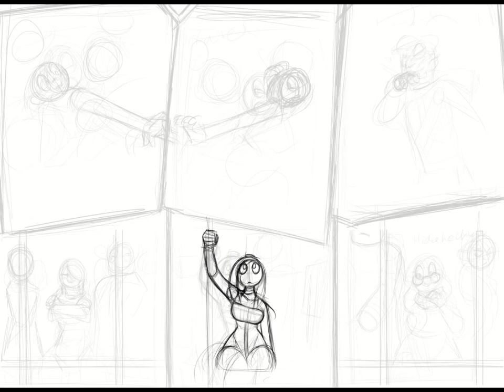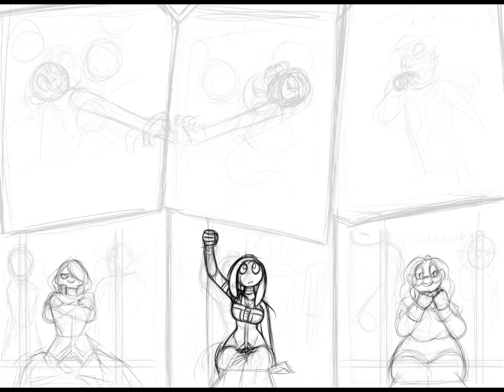03-11- Arrested - full length time-lapse